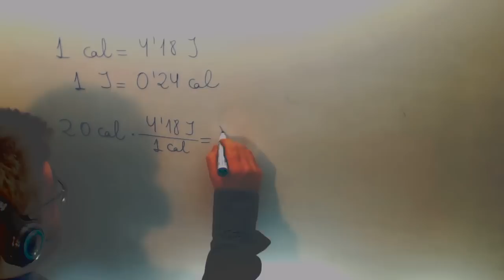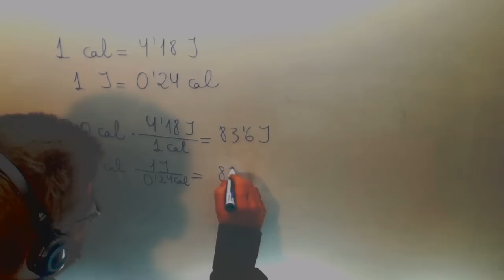Pasar calorias julios Unidades energia Ciencias Naturales 2º ESO Academia Usero Estepona